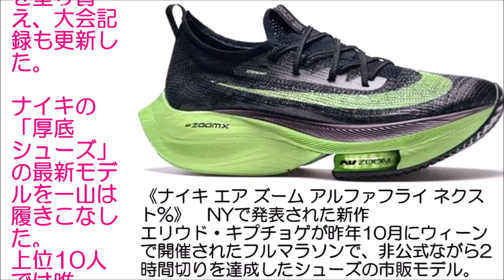一山麻緒 2020年名古屋ウィメンズマラソン優勝 上位10人中唯一超厚底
一山麻緒が2020年名古屋ウィメンズマラソンで優勝しました。
上位10人中唯一超厚底でした。
一山選手の女子では抜きん出た筋力の強さを物語っています。
大迫選手も日本新を出したアルファフライです。
益々シューズの助力開発競争が激化しますね。
平等性を保つためにシューズの機能の測定が必要になってくると思います。
高橋さんや野口さんのように過去の大記録を作ってきた競技者の努力が大切にされるようなシューズの進歩が望ましいと思います。

関連動画
・3月8日 名古屋ウィメンズマラソン2020 ～ Nagoya women's marathon 2020 ～ 東京2020オリンピック日本代表選手選考競技会 PART 2
・3月8日 名古屋ウィメンズマラソン2020 ～ Nagoya women's marathon 2020 ～ 東京2020オリンピック日本代表選手選考競技会 PART 3 (END)
・3月8日 名古屋ウィメンズマラソン2020 ～ Nagoya women's marathon 2020 ～ 東京2020オリンピック日本代表選手選考競技会 PART 1
・東京五輪代表争いSP!女子マラソン、最後の1枠は?名古屋ウィメンズマラソン!金メダリストが徹底解説